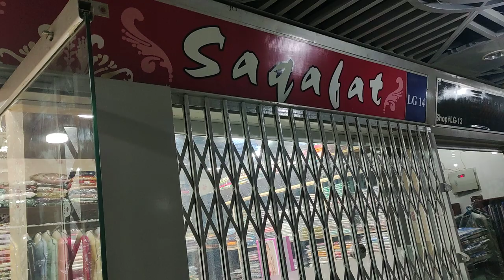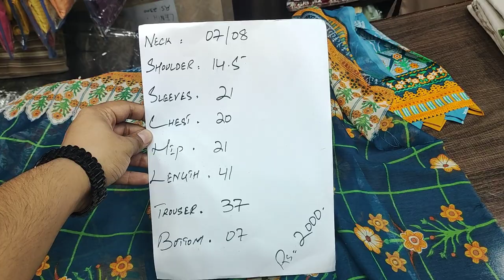The Great Summer Stitched Collection //